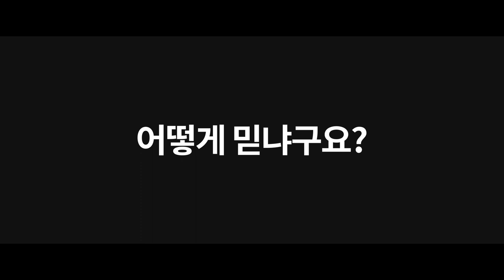생일로 보는 타고난 재물운과 사주팔자 과연 나는 어떤 운명을 가지고 태어났을까~!? [음력1일생~30일생] (용한점집 남양주점집)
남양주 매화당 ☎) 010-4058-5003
상담가능시간 : 09:00 ~ 21:00